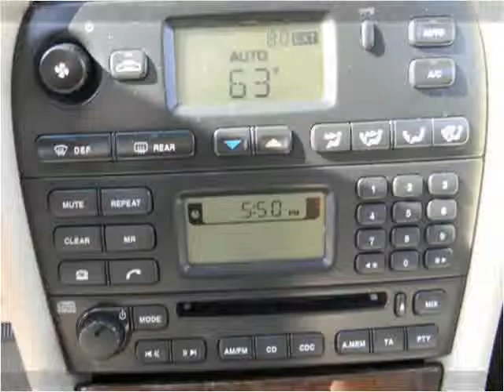2002 Jaguar X-Type Used Cars Louisville KY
This 2002 Jaguar X-Type is available from Craig and Landreth En Español.